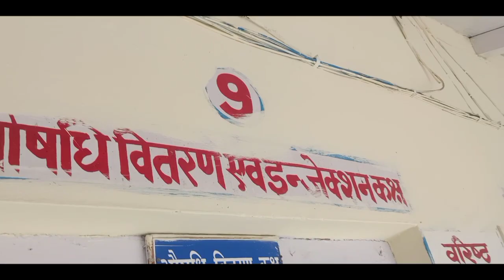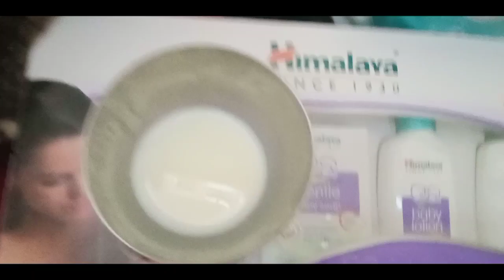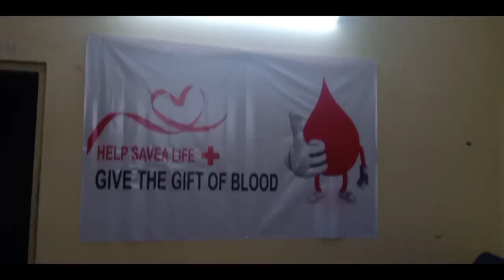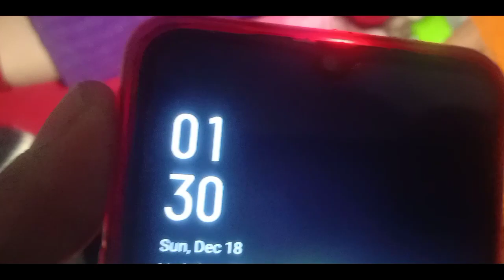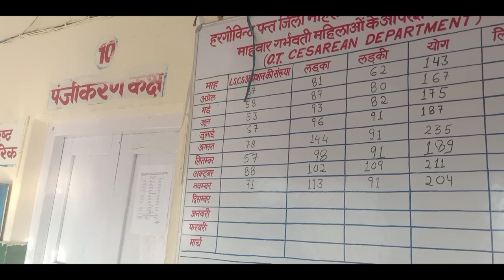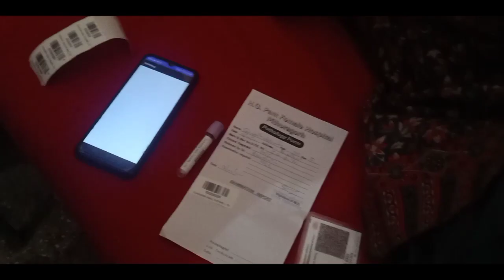2nd and 3rd day in female hospital pithoragarh.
2nd and 3rd day in female hospital pithoragarh. @divyanshpandeyvlogs6292

is video me pithoragarh female hospital me meri wife ki delivery k doran bitaya gya waqt or delivery ki har ek jankari di gyi he..

follow me-

female hospital pithoragarh
Pithoragarh female hospital
pithoragarh hospital
pregnancy treatments